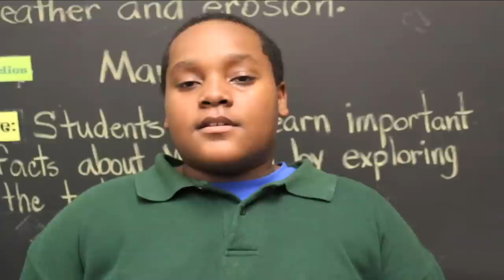Higher Achievement: Making a Difference